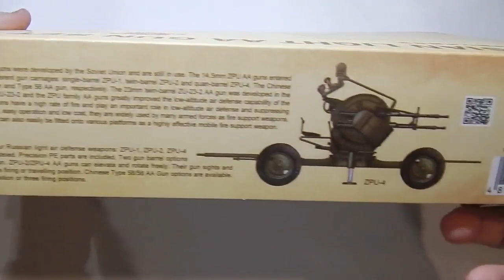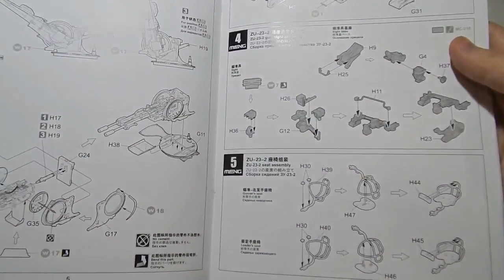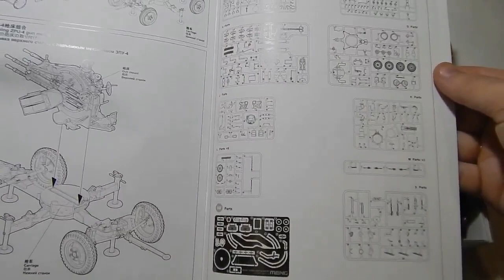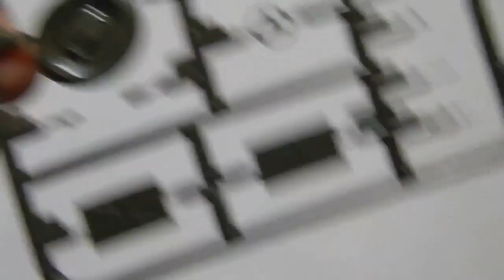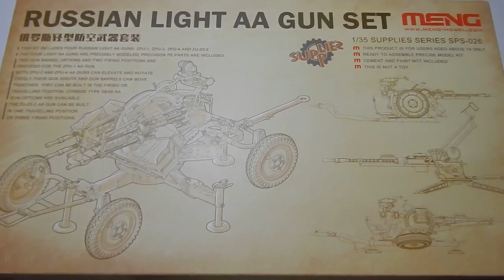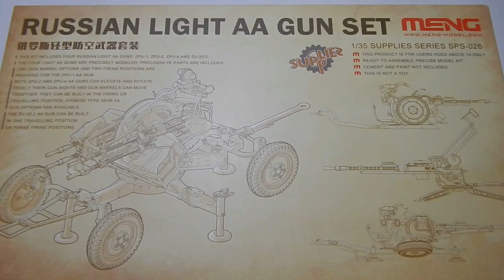Обзор модели Russian Light AA GUN SET Meng 1:35 Meng 1:35 SPS-026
Обзор отличного конверсионного набора  Russian Light AA GUN SET  Meng 1:35 SPS-026